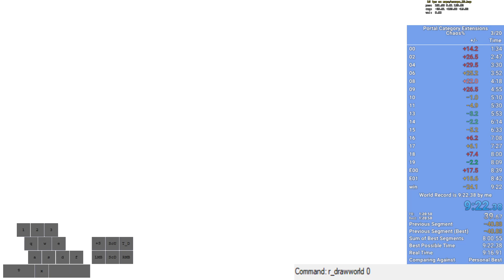[Former World Record] Portal Chaos% Speedrun in 9:22.380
chaos sends commands once every 15s.